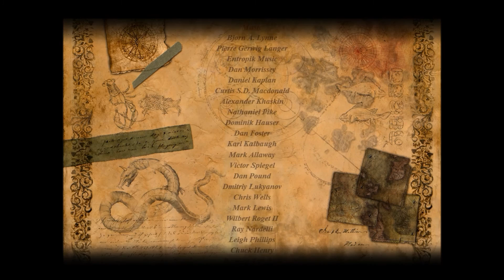Das Vermächtnis 2 - Der Baum des Lebens Gameplay Part 19 Ende